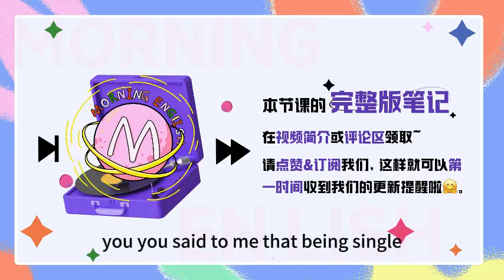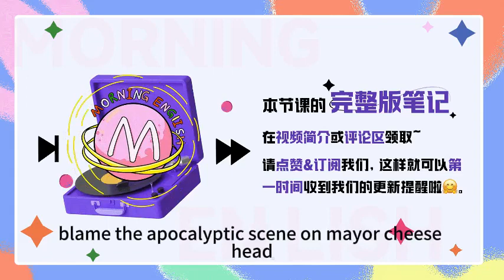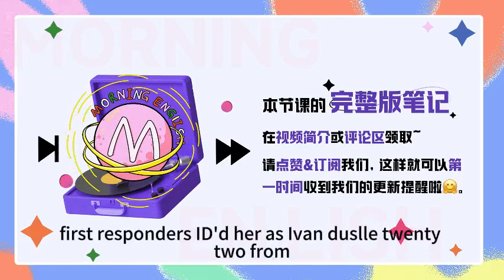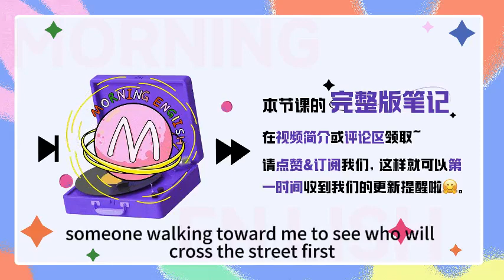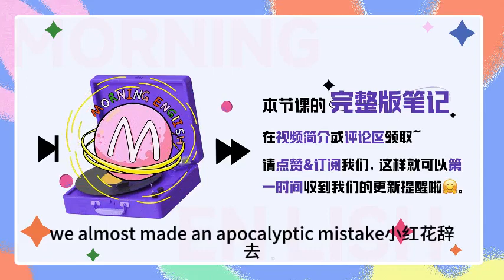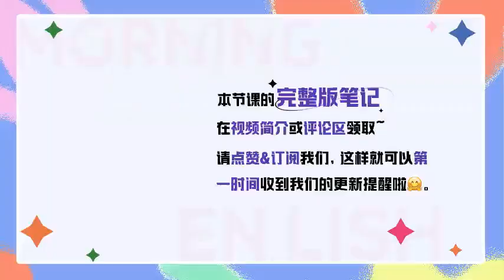「面目全非」的英文裏沒有face？！